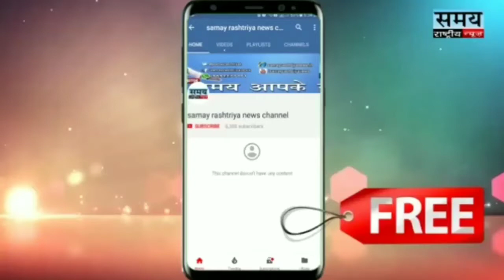पत्रकारिता और राजनीति पर वरिष्ठ पत्रकारों की राय